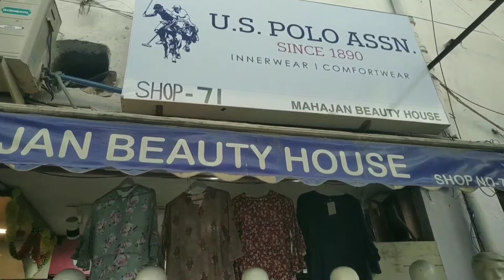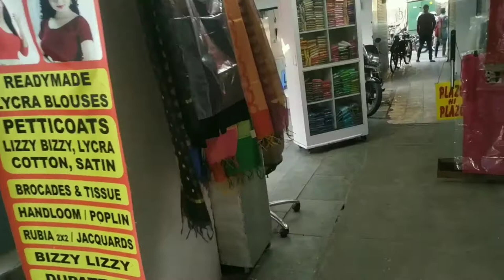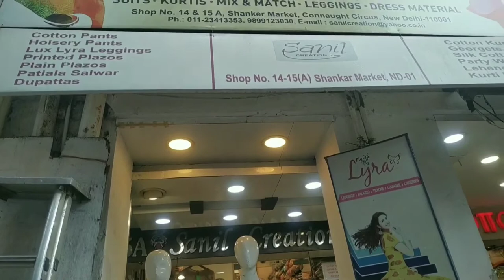Summer Collection in Sankar Market Connaught Place Delhi |Wholesale Fabric Market | Super Bazaar